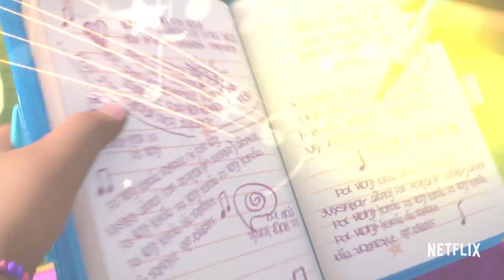The Best Dance & Rap Battles 🎶🎤 From Every Season | Karma's World | Netflix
Sing and dance along to the most mic-dropping moments in Karma's World. From dance battles to rap battles, these clips are EPIC!

Karma’s World is a groundbreaking series that follows Karma Grant, an aspiring musical artist and rapper with big talent and an even bigger heart. She and her tight-knit crew face the challenges of growing up while learning to express themselves and inspire others, one song at a time. Karma pours her soul into her writing, channeling her feelings into whip-smart rhymes with passion, courage, and her signature brand of humor. Karma doesn’t just want to share her music with the world…she wants to change the world with it!